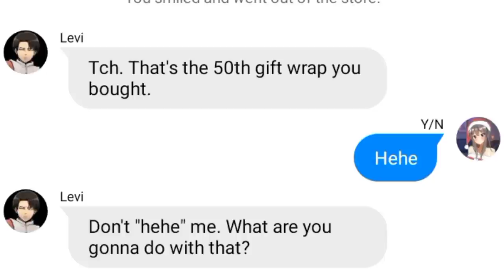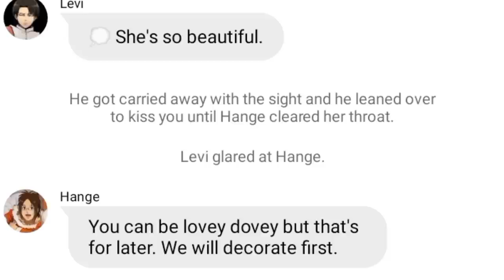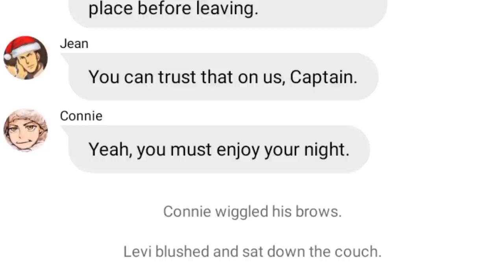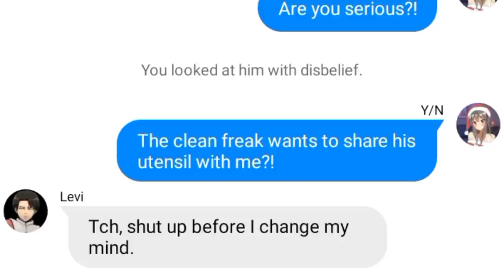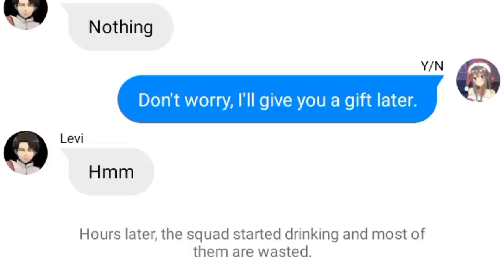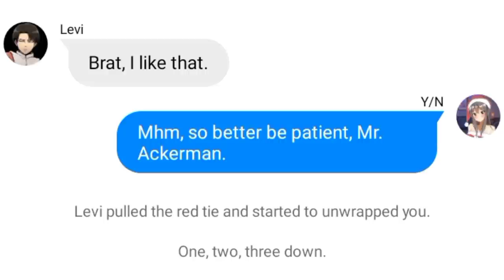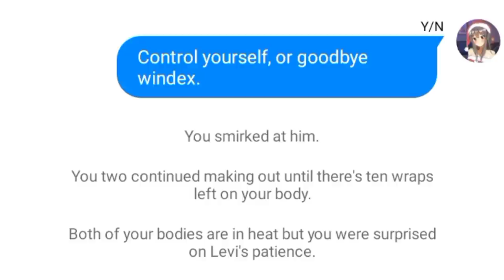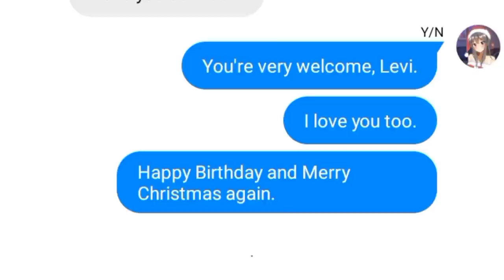[Levi x Y/N] Gift Wrap- Christmas Special One Shot🔞